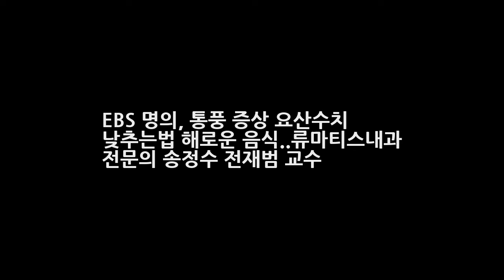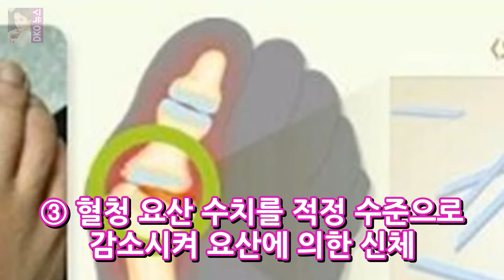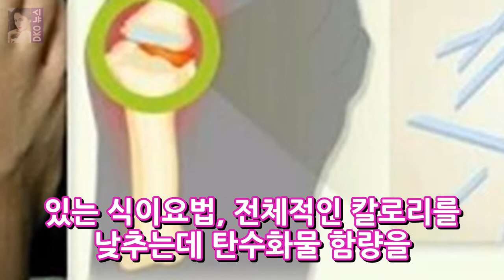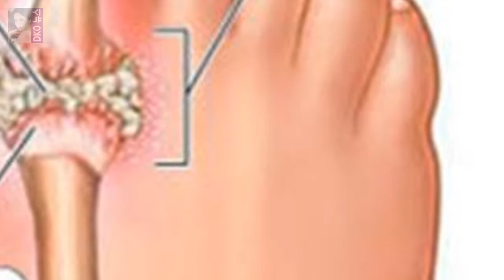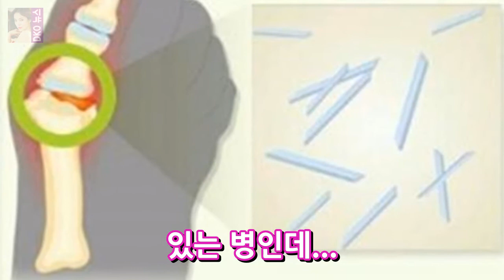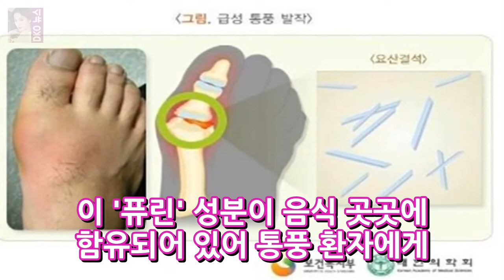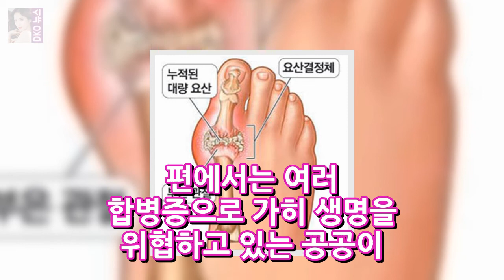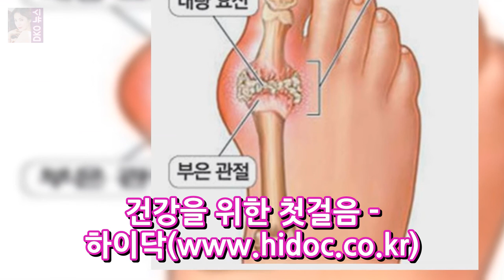EBS 명의 통풍 증상 요산수치 낮추는법 해로운 음식..류마티스내과 전문의 송정수 전재범 교수 DKO 뉴스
EBS 명의 통풍 증상 요산수치 낮추는법 해로운 음식..류마티스내과 전문의 송정수 전재범 교수 통풍이란? 바람만 스쳐도 아프다는 의미에서 유래된 통풍은 요산이 체내에 축적되어 생기는 병입니다. 요산의 축적은 요산생성이 과잉이거나 요산배설의 부족으로 인해 발생합니다. 관절의 연골 힘줄 주위조직에 날카로운 형태의 요산결정체가 침착되어 조직들의 염증반응을 촉발하여 극심한 통증을 유발하고 부어오릅니다. 요산..